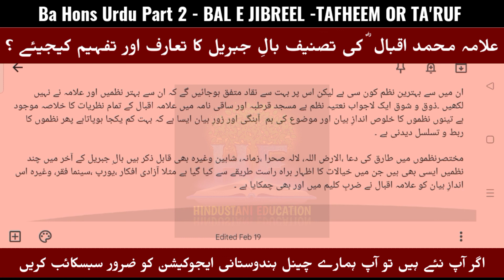Ba Hons Urdu Part 2 -(Poetry) - Bal e Jibreel - Allama Iqbal | Tafheem | Subjective Questions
Ba Hons Urdu Part 2 -(Poetry) - Bal e Jibreel - Allama Iqbal | Taaruf or Tafheem | Subjective Questions with answers.

Video 1.

ba hons urdu
ba hons urdu jmi
ba hons urdu subject
LNMU PART 1 EXAM DATE JARI 2022
LNMU BA PART 1 EXAM DATE 2022
LNMU BSC PART 1 EXAM 2022
LNMU EXAM
LNMU BA BSC BCOM PART 2 EXAM
LALIT NARAYAN MITILA UNIVERSITY DARBHANGA